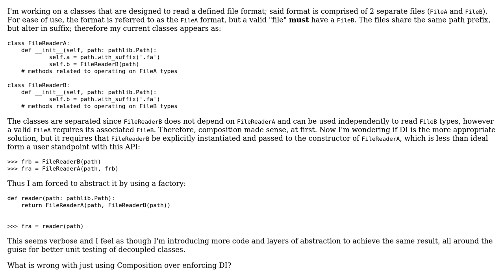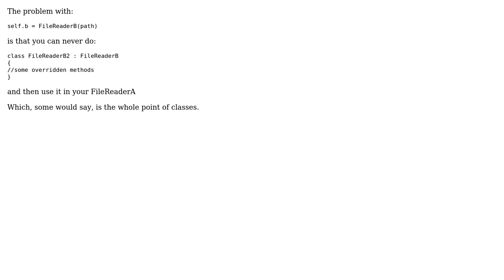Software Engineering: Choosing between DI (without container) and Composition (2 Solutions!!)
Software Engineering: Choosing between DI (without container) and Composition

With thanks & praise to God, and with thanks to the many people who have made this project possible! | Content (except music & images) licensed under CC BY-SA | Music | Images & others | With thanks to user pasta_sauce user Ewan user Doc Brown and the Stack Exchange Network Trademarks are property of their respective owners. You are responsible for your own actions.